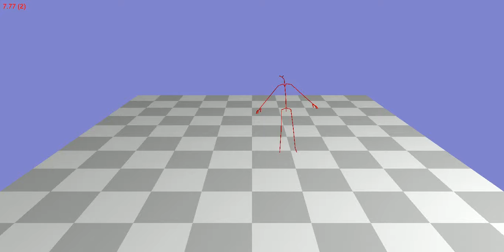Animation 90_14